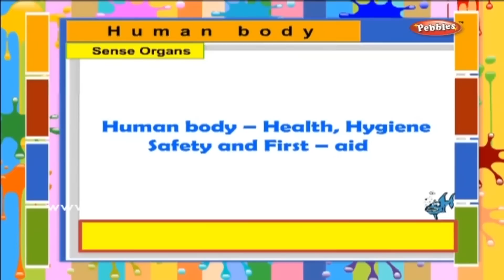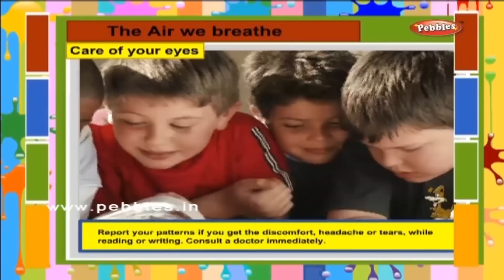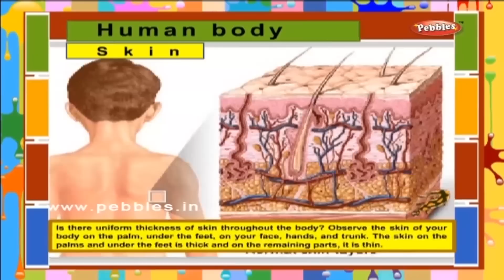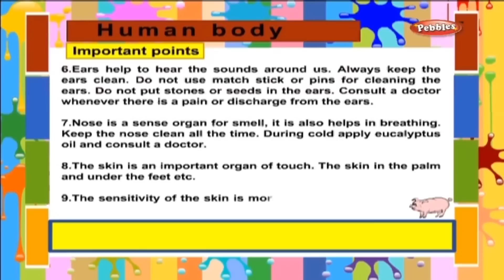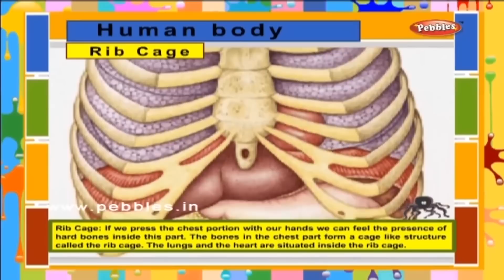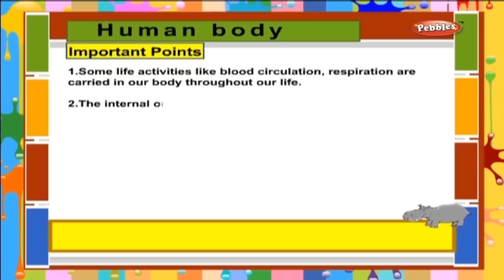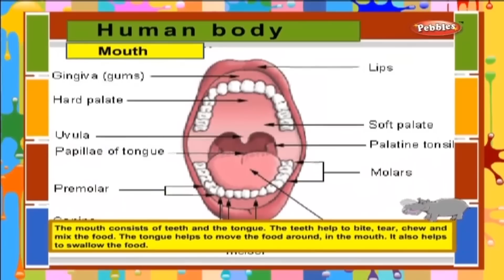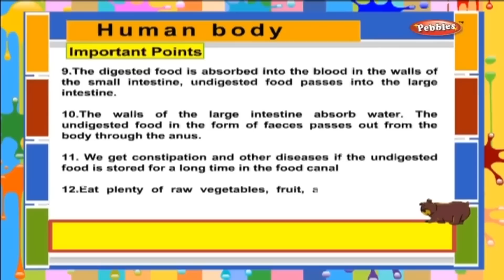EVS For Class 4 | Human Body | Environmental Science | Learn about Human Body